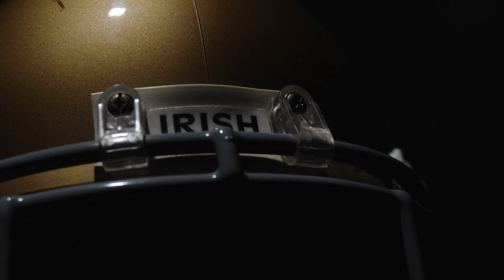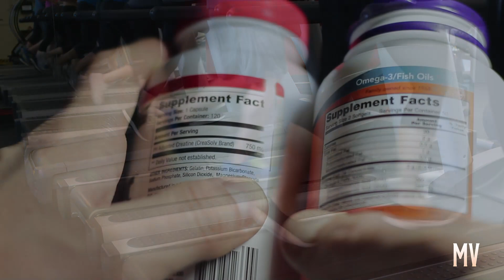Jesus and the Gym — The Michael Voris Show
Working out your spiritual life.
Michael Voris gives some pointers on how to grow physically and spiritually.